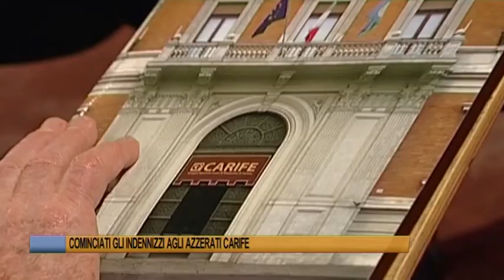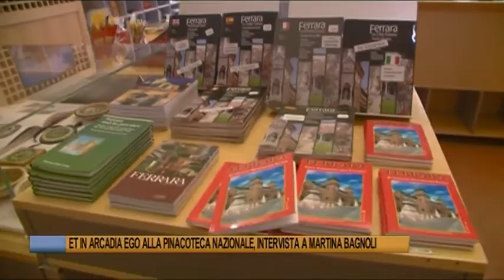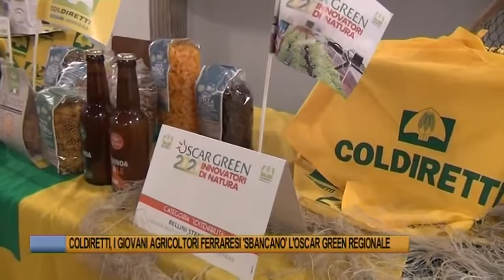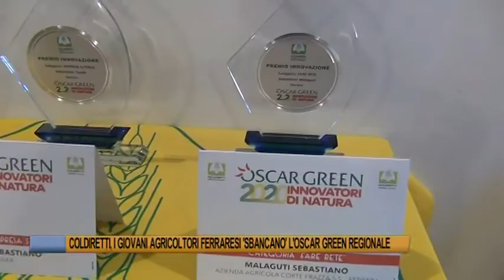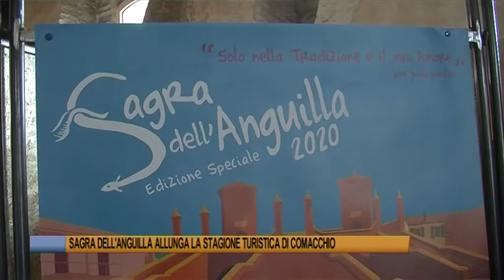Ferrara Telegiornale del 4 ottobre 2020 Edizione delle 13,30